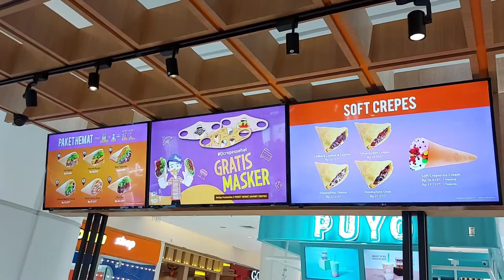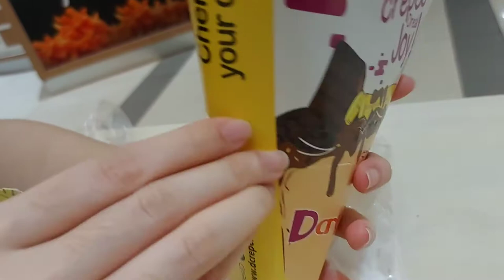D Crepes - Sweet and Savoury Crepes - Indonesia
Legendary snack crepes in Indonesia since 1996